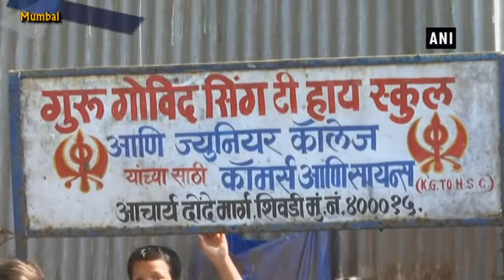Master Blaster Sachin Tendulkar inspires Mumbai school students - Maharashtra News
Mumbai (Maharashtra), Mar 28 (ANI): Legendary Indian cricketer Sachin Tendulkar visited Guru Govind Singh T High School in Mumbai and interacted with students and teachers.